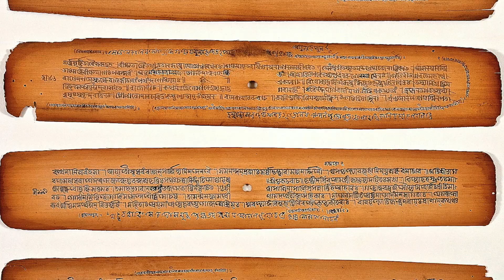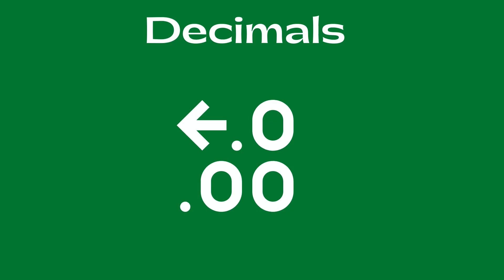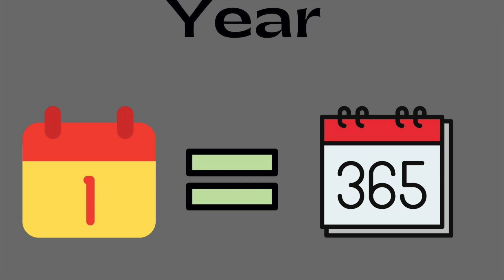Achievements of the Gupta Empire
This video covers the achievements of the Gupta Empire. Topics include basic facts about the Gupta Empire, early Indian universities, Sanskrit, Indian art, and Indian Mathematics.

Chandragupta I
Nalanda University
Vedas
Vishnu
Bhagavata Puranas
Alladin
Ajunta Caves
The Buddha
History of Math
Arabic Numerals
Aryabata